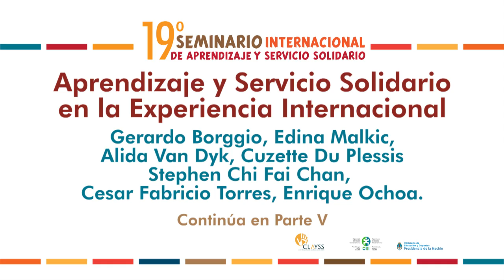Stephen Chi Fai Chan - Aprendizaje y Servicio Solidario en la experiencia internacional - Parte IV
Cuarta parte de la conferencia: "Aprendizaje y Servicio Solidario en la experiencia internacional" brindada por Stephen Chi Fai Chan, Universidad Politécnica de Hong Kong, el jueves 25 de agosto de 2016 en el marco del XIX Seminario Internacional "Aprendizaje y Servicio Solidario".

Puede descargar la presentación en Power Point que acompaña esta ponencia

Del panel participaron además Gerardo Borggio, Escuela Técnica Superior UTU Pedro Blanes Viale de Mercedes, Soriano, Uruguay. Edina Malkić, Directora, MIOS, Bosnia-Herzegovina. Alida Van Dyk y Cuzette Du Plessis, Universidad de Fort Hare, Sudáfrica. Cesar Fabricio Torres, Universidad Javeriana de Cali, Colombia. Moderó: Enrique Ochoa, Director Ejecutivo, CLAYSS.